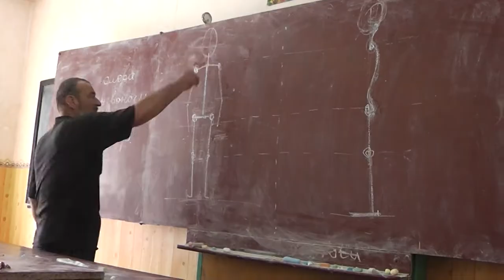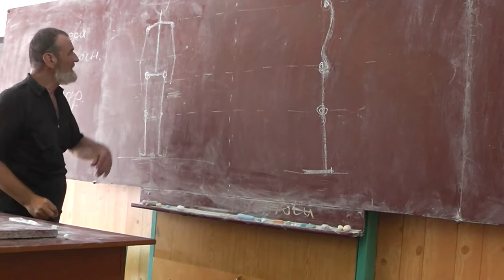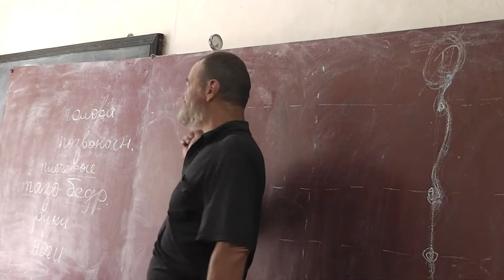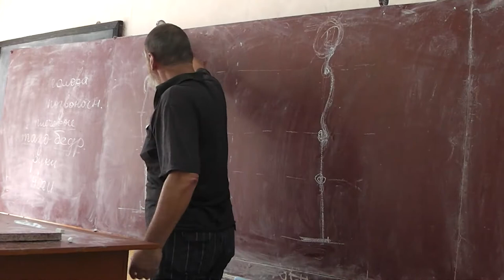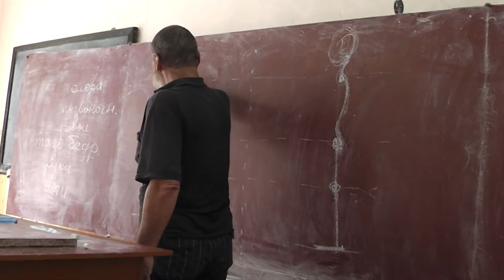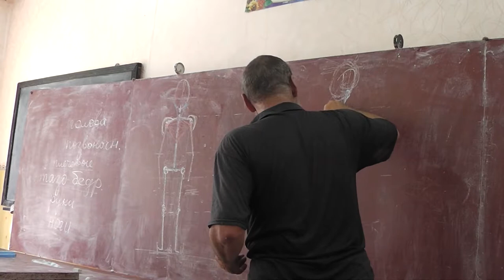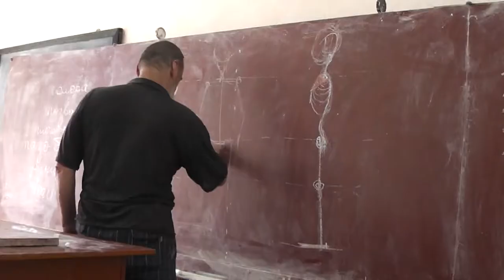26 Торс (вторая камера)